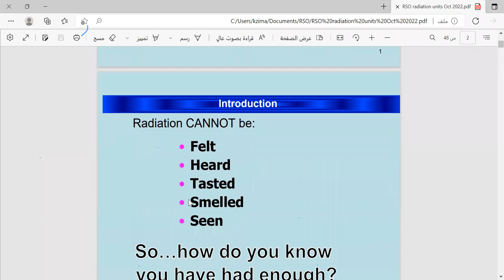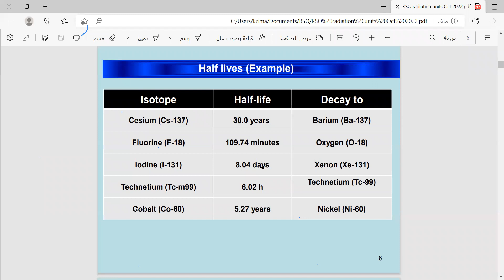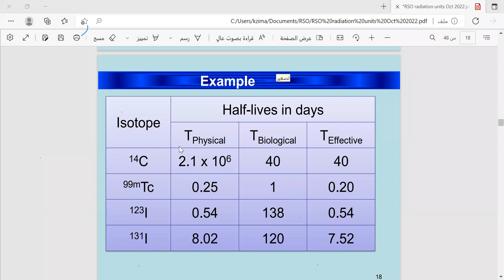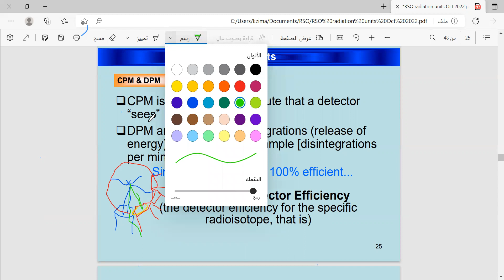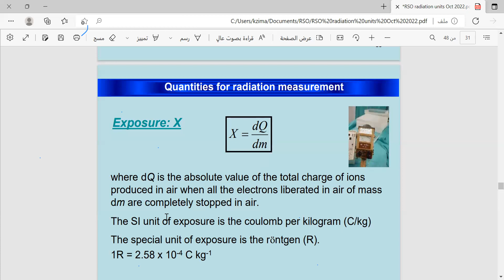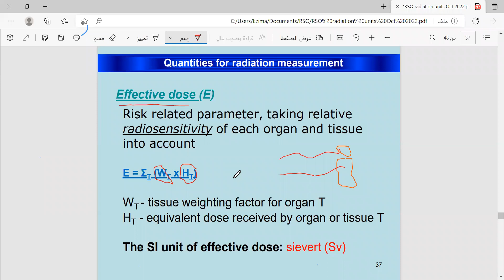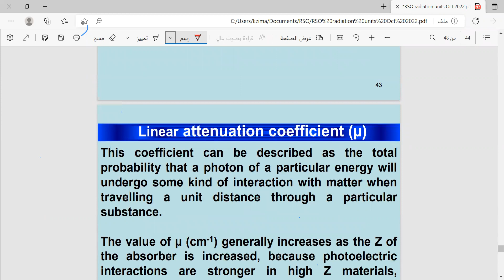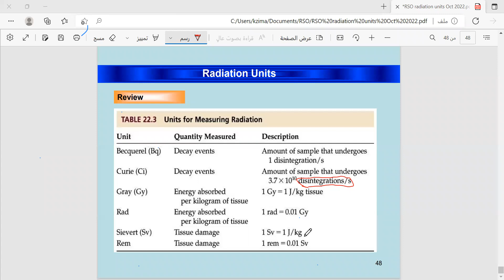Radiation Quatites Units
تفاعل اشعة جاما أشعة اكس السينية
الدروع الاشعاعية  اجهزة القياس النووية - اجهزة السيمنس - أجهزة تلوكسلر _ أجهزة الاشعة السينية - اجهزة العلاج الإشعاعي - اجهزة الأشعة المقطعية _ الطب النووي _ الهوت لاب - المعامل الحارة -
الكواشف الاشعاعية كاشف جاما كاشف جايجر موللر - كاشف غرفة التأين - كاشف كاشف الجرمانيوم
اختبار مسئولي الحماية من الاشعاع 2022
دورة الحماية من الاشعاع RSO   NRRC X-Ray - CT - - linear accelerator
هيئة الرقابة النووية والاشعاعية
وكالة الطاقة الذرية
nuclear measuring devices
.Radiation Physics - Types of Radiation _ Radiation Protection Course Lectures - Radiation Physics - Atom Formation - Radioactive Decay - Gamma Rays - X-rays - X-rays Alpha Beta Particles - Effect of radiation on the human body Electromagnetic radiation
Internal radiation exposure and external radiation exposure
The interaction of radiation with matter - the interaction of alpha particles and beta particles with matter
X-ray gamma ray interaction
Radiation shields Nuclear measuring devices - Siemens devices - Telexler devices _ X-ray devices - Radiation therapy devices - CT scan devices _ Nuclear medicine _ Hot Labs - Hot laboratories -
Radioactive reagents, gamma detector, Geiger-Muller reagent, ionization chamber detector, germanium detector
Radiation Protection Officials Exam 2022
Radiation protection cycle RSO NRRC X-Ray - CT - - linear accelerator
Nuclear and Radiological Regulatory Authority
Atomic Energy Agency
Courses medicalphysics Nuclear and Radiological Regulatory Authority
nuclear measuring devices
Radiation Test RSO
Dr. Khaled ElZamami
د. خالد الزمامي
د. محمد عدنان النمر
NRRC_Test_2022
Dr. M. Adnan Elnemr